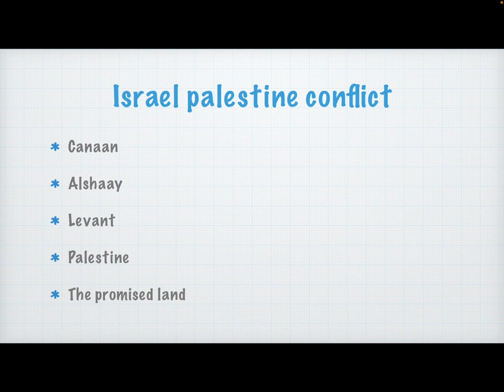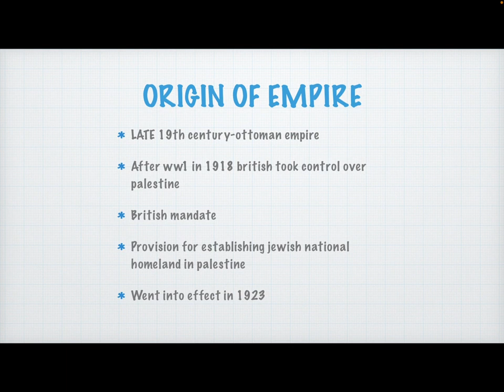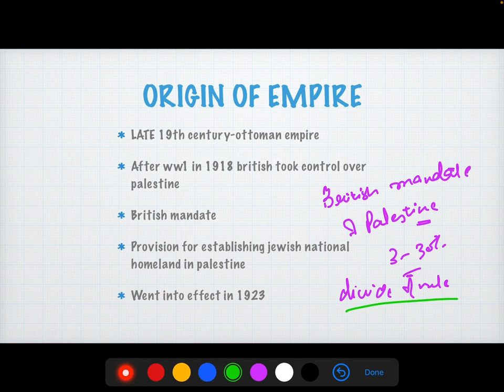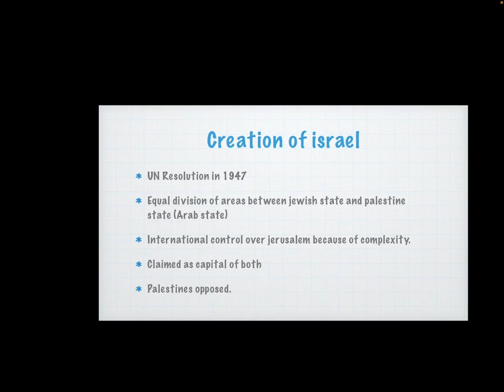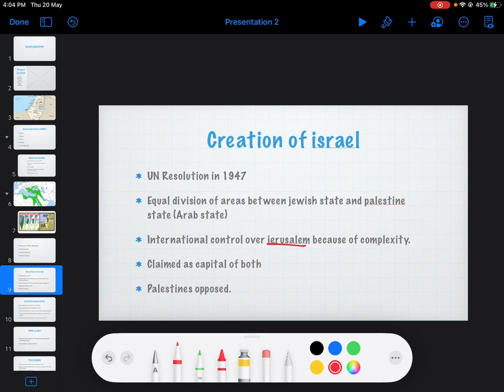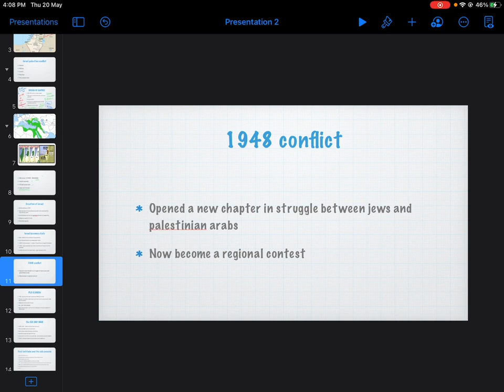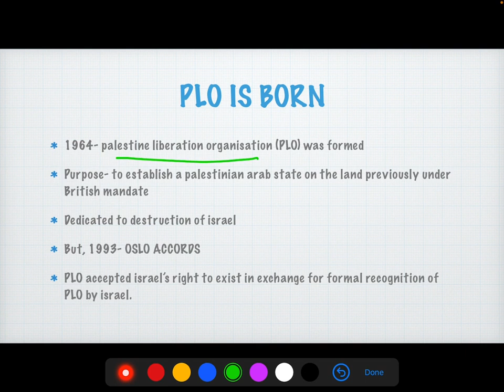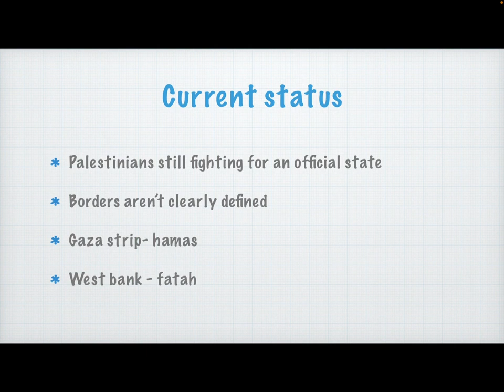israel palestine war origin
Complete war history